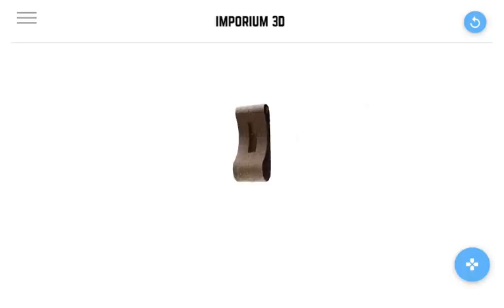3D E-Commerce- Cat Toy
Online shopping is meant to be experienced. We bring the realistic and interactive experience to the internet. Check out this cat toy. Both you and your cat will be happy! Much better than pictures!